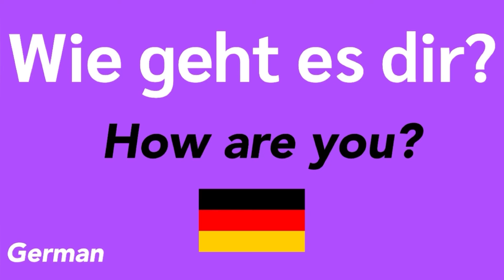How to speak “How are you?” in German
german

language

languages

language learners

learn easy

german language

learn german

easy german

learn german for beginners

how to learn german language easily

deutsch

say

say it

study

let’s learn

online learning

deep learning

studying

basic

conversation

deep learning

easy listening

how to

let’s learn

lets learn

learn

listening

online learning

on repeat

often

practice

repeat

repeat sentence

repeat it

speak

speak now

study

studying

speak video

speaking

step

the conversation

youtube video

youtube videos

on youtube language

speak

speak now

how to

study

let’s learn

youtube video